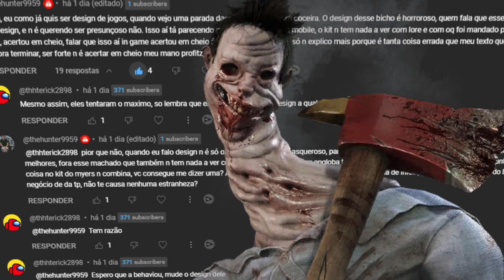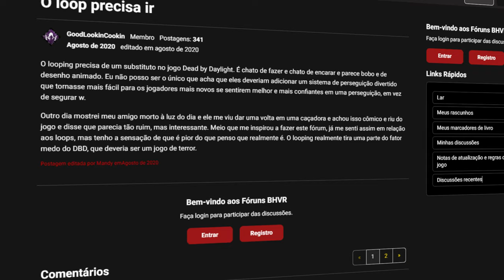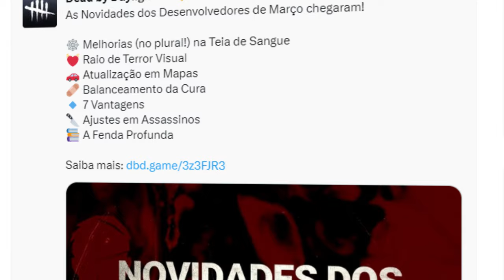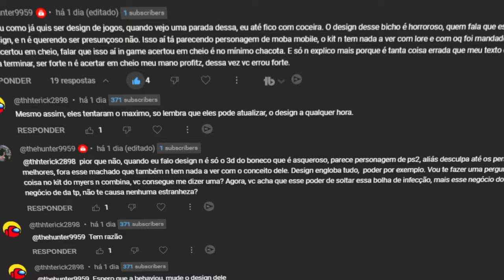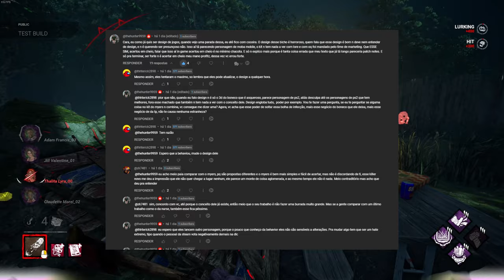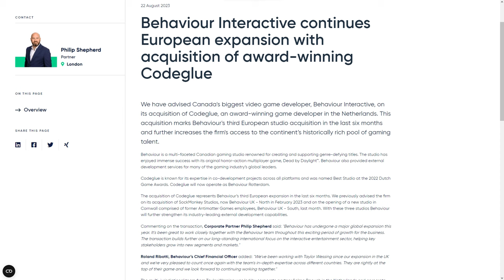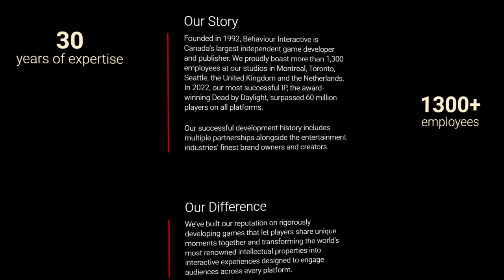A decadência dos Killers originais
O que está acontecendo com os killers originais do dbd?